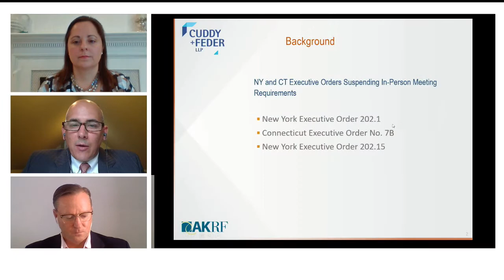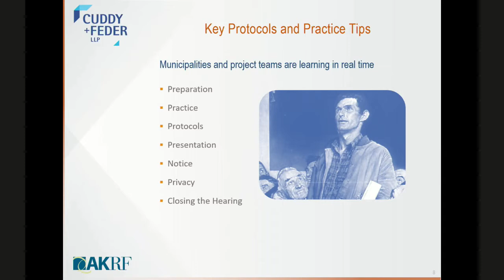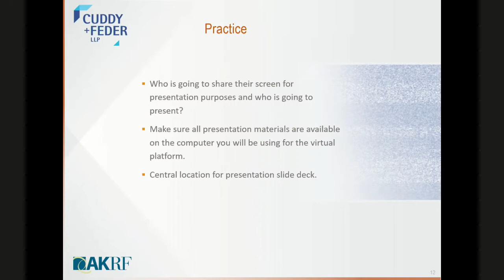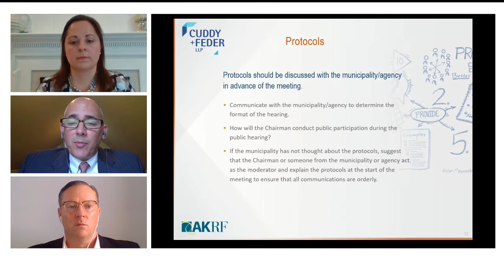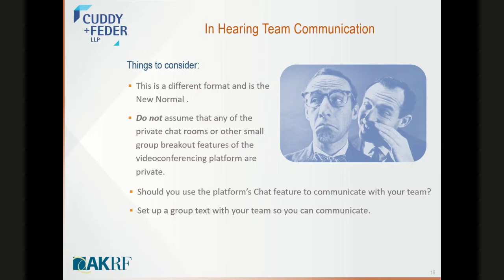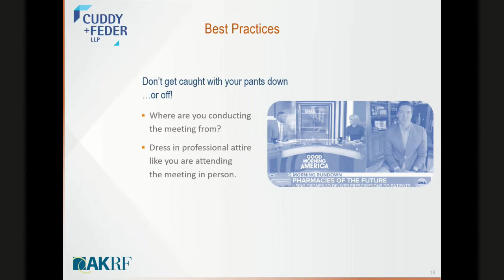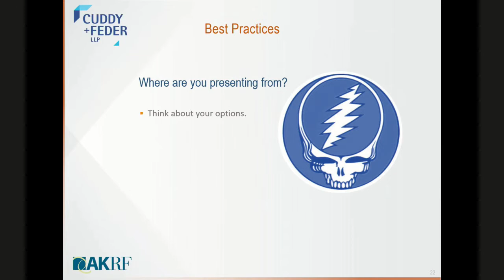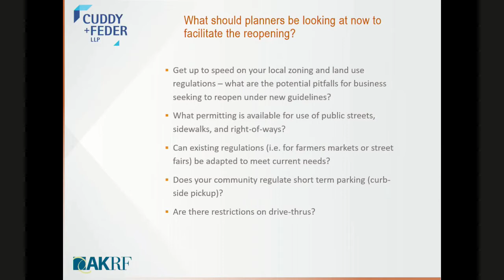Best Practices for Real Estate Planning and Development "Virtual" Public Hearings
Real estate planning and development professionals: In this "new normal" where meetings and public hearings are held virtually instead of in a physical space, do you have questions about how to efficiently and effectively adapt? Tony Gioffre, partner at Cuddy & Feder, and Ashley Ley, a senior technical director at AKRF in White Plains, joined Bill Mooney, III, Esq., senior vice president and group director at Signature Bank, to share tips and best practices for "the new normal" real estate planning and development meeting or public hearing. If you missed the live video, you can watch it here at your convenience. You can also download a copy of their presentation